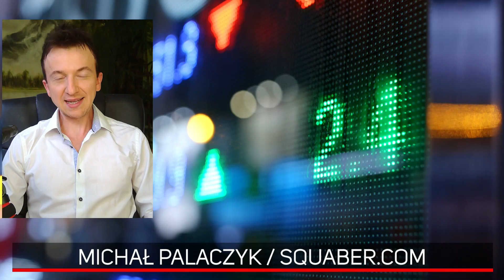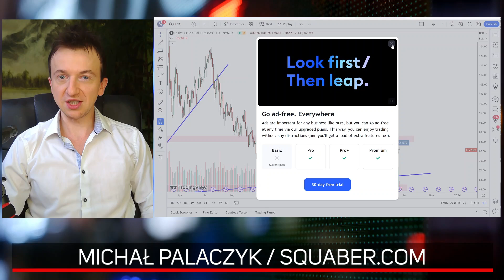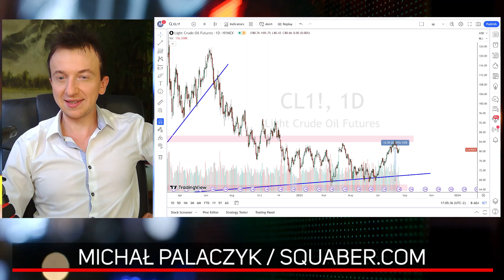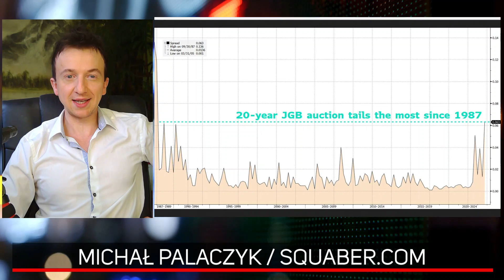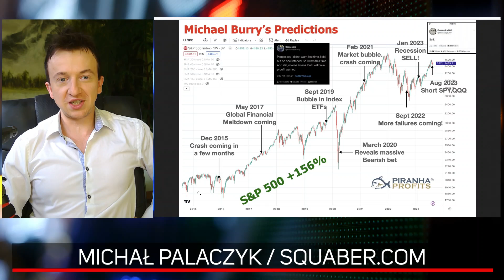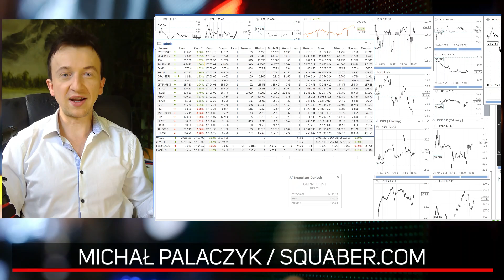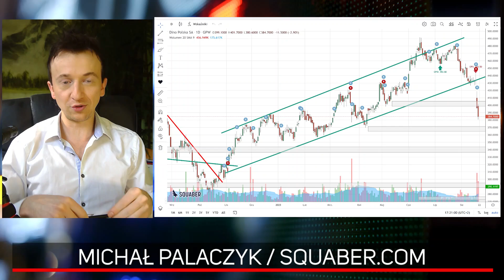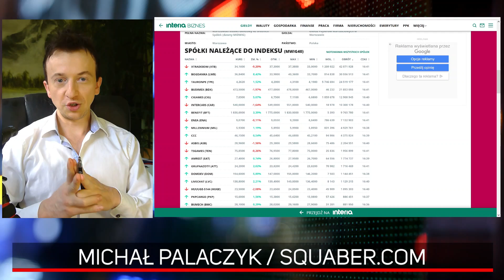Oglądający sygnały dnia zmanipulowali notowania? | Michał Palaczyk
Notowania Intersport pędzą jak szalone! Co oznacza mocny wzrost ilości kontraktów terminowych na ropę naftową? Ile procent wydatków publicznych w Polsce przeznaczane jest na służbę zdrowia? Pierwsza taka sytuacja od ponad 30 lat w Japonii! W magazynie także analiza notowań Dino Polska, JSW oraz ropy naftowej. Obejrzyj koniecznie, by być na bieżąco.